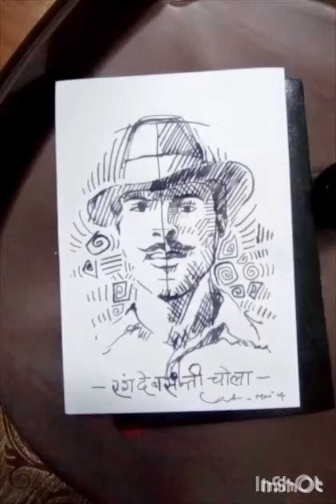Bhagat Singh Pen Sketch.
Draw Bhagat Singh with ink oen.